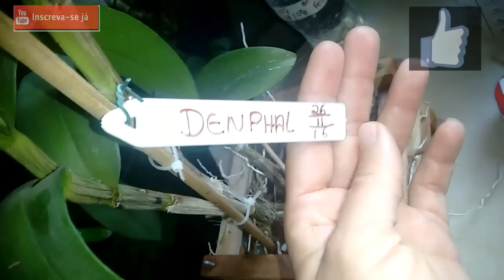TUDO SOBRE DENPHAL - Plantio,Keikes,Reprodução,Adubação